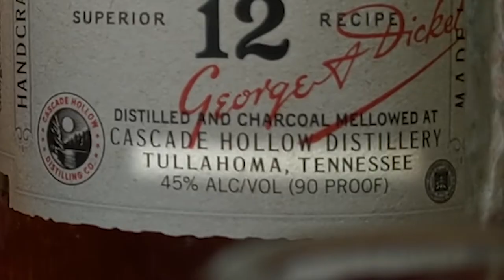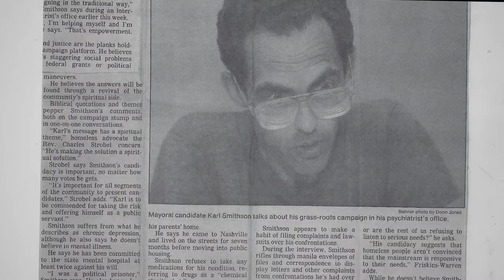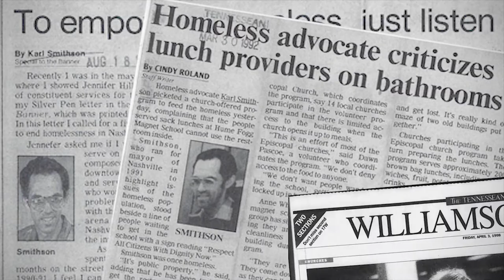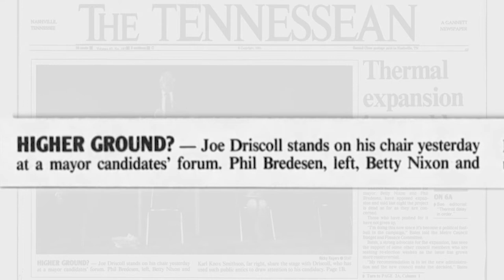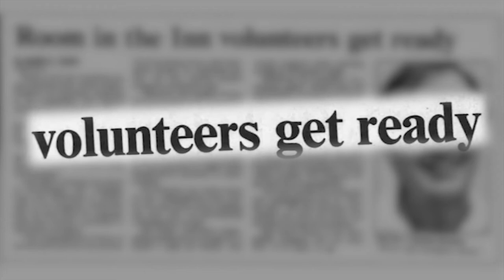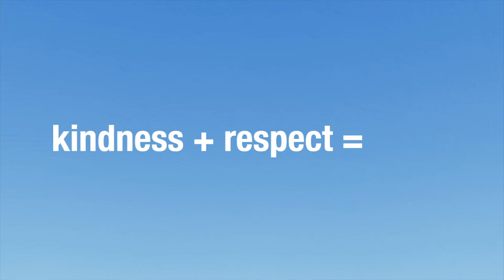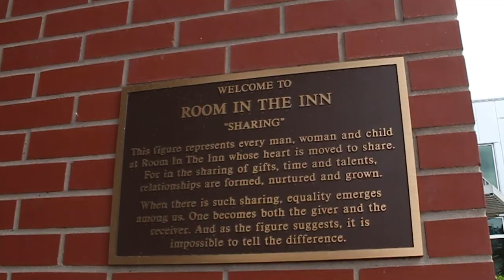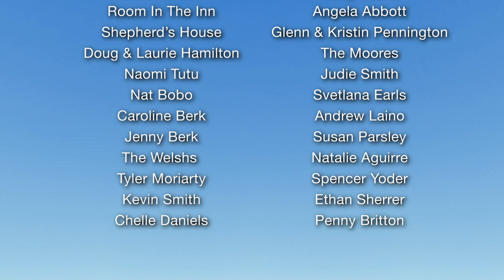My Friend Karl (Full Movie)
The story of an unlikely friendship, with themes of mental illness, homelessness, and friendship.

This film is now FREE to support educational content.